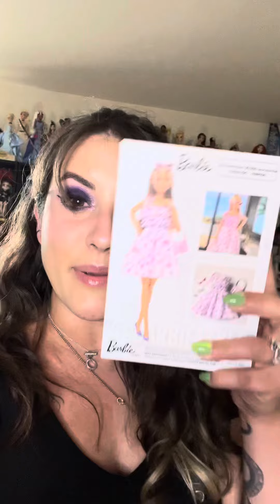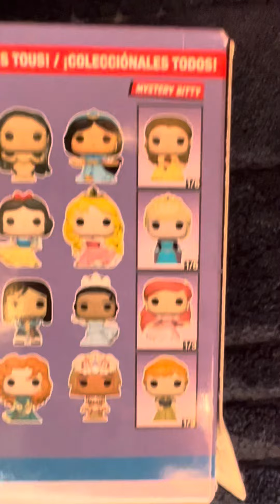What did I order??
Welcome to the series What Did I Order? Where I will routinely order items and immediately forget what I purchased.